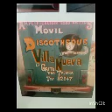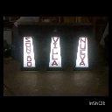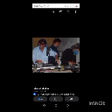dj Manuel Murillo